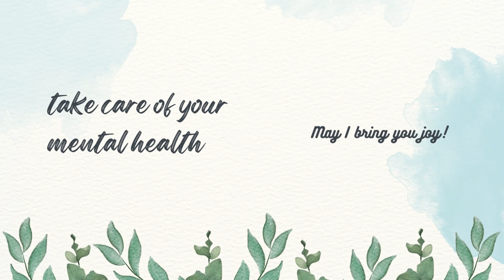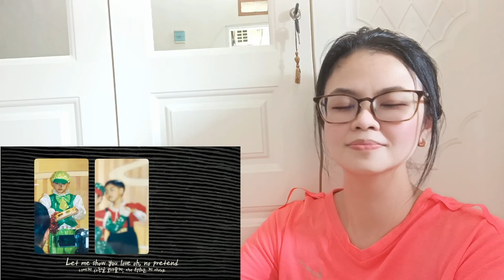SEONGHWA - ATEEZ(에이티즈) 성화 'Pink Sweat$ - At My Worst' [REACTION]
P.S. 저에게 있어 가장 큰 선물은 에이티니입니다❤
- from SEONGHWA

Arranged by BUDDY
Piano by BUDDY
Recorded by Maddox
Digital editing & Mixed & Mastered by Eunkyung Jung @ In Grid Studio